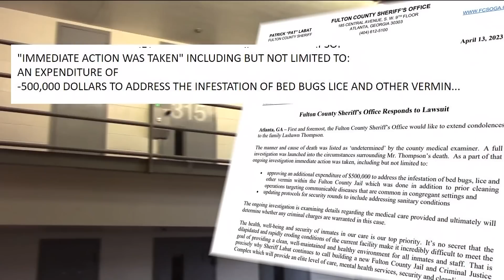Family says Fulton County inmate died after being covered, bitten by bed bugs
Medical examiners are still trying to determine Lashawn Thompson's cause of death. But, his family claims the bed bug bites caused an infection that led to hid death